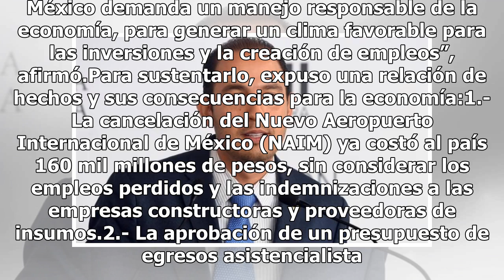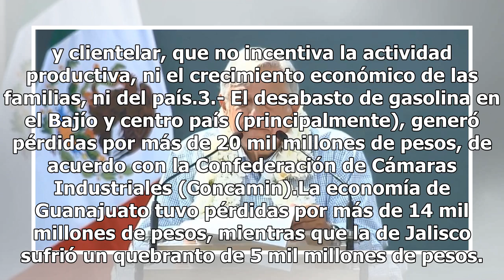Los 2 primeros meses de AMLO se distinguen por la improvisación: PAN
El Partido Acción Nacional (PAN) consideró que los primeros dos meses del Gobierno de Andrés Manuel López Obrador se han distinguido por la improvisación y la incapacidad en el manejo de las políticas públicas. Los primeros dos meses de la actual administración se han distinguido por la improvisació...